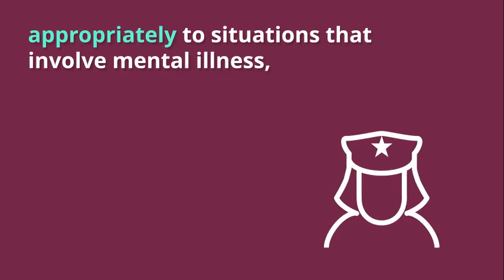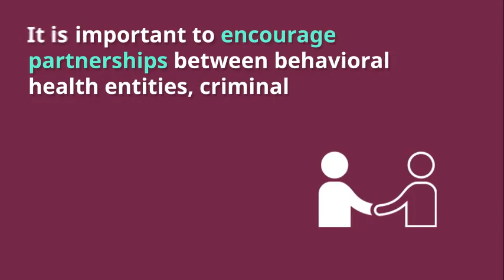Mental Illness & Criminal Justice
Roughly one-third of inmates in California’s jails suffer from serious mental illness. (info

 70% of youth in juvenile justice systems have at least one mental health condition and at least

20% live with a serious mental illness.

 Individuals living with mental illness are overrepresented in the criminal justice system, which
do not provide appropriate treatment or supports.

 Law enforcement is often the first responder in situations that involve people living with a mental health condition.

 California has made significant progress in recent years in training law enforcement to respond
appropriately to situations that involve mental illness, including passage of SB 11 &amp; SB 29 (Beall)

 About 2 million American with mental health conditions are admitted to jails each year-most for non-violent crimes.

We should expand on the success of proven diversion models, including mobile crisis teams and
mental health courts.

 It is important to encourage partnerships between behavioral health entities, criminal justice/law enforcement, families and consumers.

 Law enforcement training and jail diversion programs rely on community partnerships and networks of mental health treatment programs. We encourage training of additional first
responders, including EMTs and dispatchers.

 Diversion programs must include treatment and supportive services, such as housing.

 Decriminalization of mental illness starts with reducing the high cost of jailing people living with mental illness, by investing in policies and funding to ensure that people receive care in a more
appropriate and supportive setting.